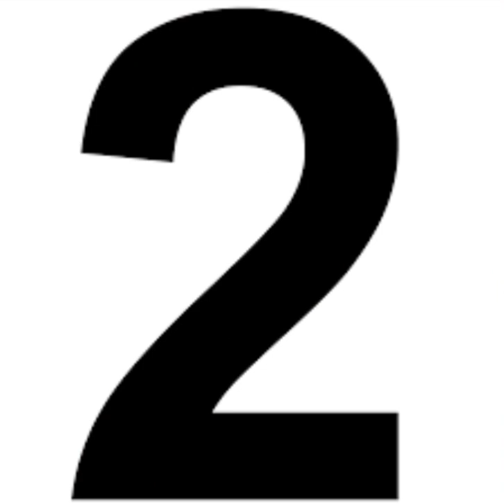Top 10 steel companies in India 2017